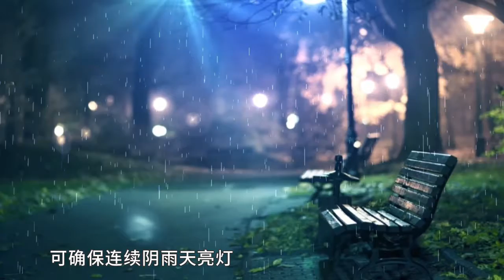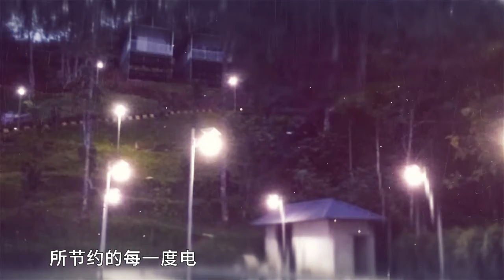Blue Carbon, manufacturers and suppliers in China